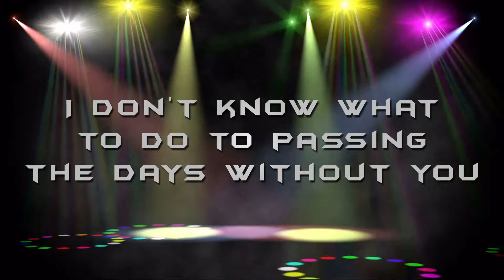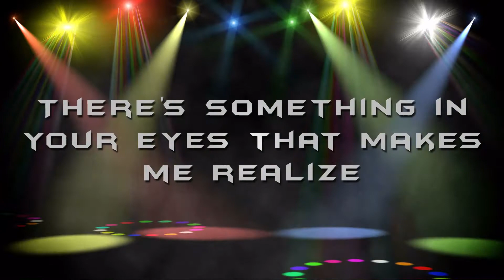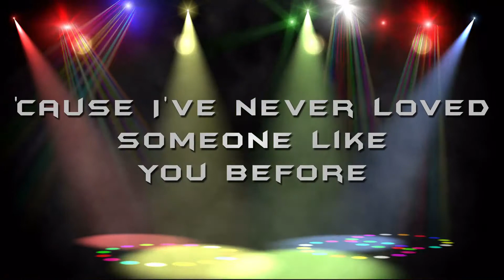Earth & Fire - Weekend (Lyrics)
Jahrescharts 1980 - Platz 4